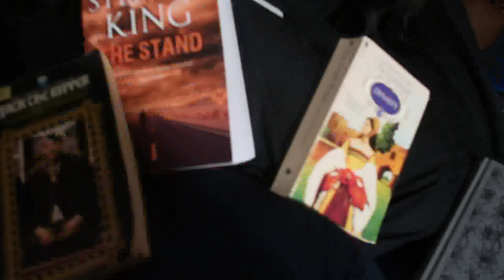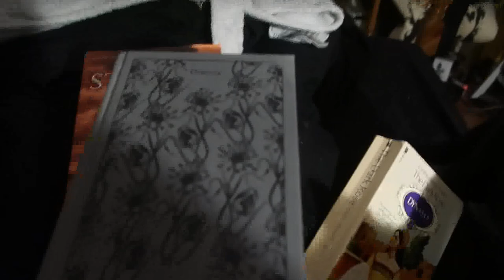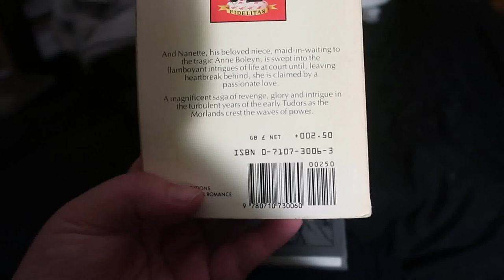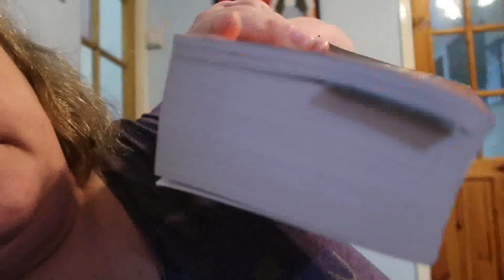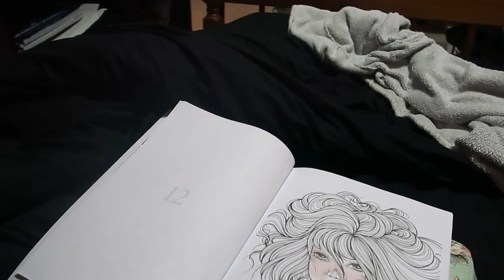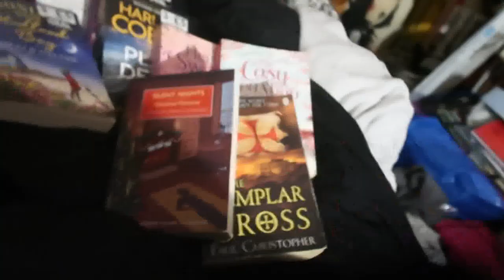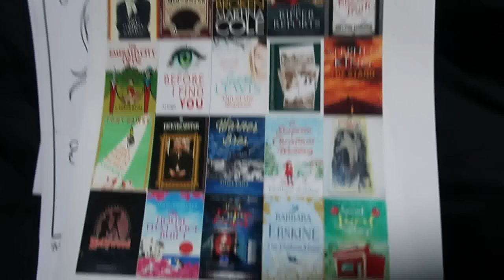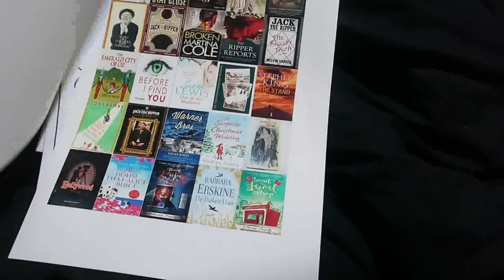Weekly Vlog 31st January - 6th February